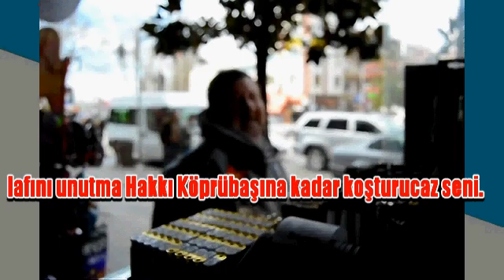Hakkı show günün geyiği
Hakkı show